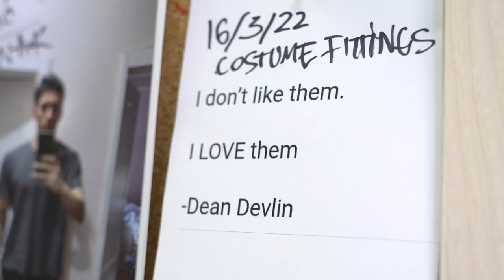The Ark After Show | Will Faster Than Light Travel Affect the Future? | The Ark (S1 E8) | SYFY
There are new characters and new dynamics in The Ark Season 1, Episode 8: "Every Single Person Matters." Things are in a constant state of change on The Ark, and we are here for it! We dig in deep with Richard Fleeshman, Reece Ritchie, Stacy Read, and more on After The Ark. Watch full episodes in the free SYFY app.

About The Ark:
THE ARK takes place 100 years in the future when planetary colonization missions have begun as a necessity to help secure the survival of the human race. The first of these missions on a spacecraft known as Ark One encounters a catastrophic event causing massive destruction and loss of life. With more than a year left to go before reaching their target planet, a lack of life-sustaining supplies and loss of leadership, the remaining crew must become the best versions of themselves to stay on course and survive.

The series stars Christie Burke, Richard Fleeshman, Reece Ritchie, Stacey Read, and Ryan Adams.

Dean Devlin (Independence Day, Stargate) and Jonathan Glassner (Stargate SG-1) are co showrunners and executive producers alongside Marc Roskin and Rachel Olschan-Wilson of Electric Entertainment. Jonathan English of Balkanic Media and Steve Lee serve as producers.

About SYFY:
SYFY is a global, multiplatform media brand that gives science fiction fans of all kinds a universe to call home. Celebrating the genre in all its forms, SYFY super-serves passionate fans with original science fiction, fantasy, paranormal and superhero programming like ‘Resident Alien,’ ‘Wynonna Earp,’ and ‘Face Off,’ as well as live event coverage and imaginative digital and social content. SYFY is a network of NBCUniversal, one of the world's leading media and entertainment companies. NBCUniversal is a subsidiary of Comcast Corporation.